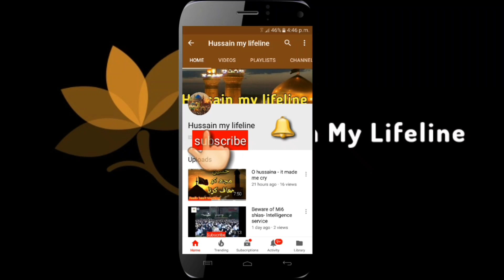Imam Mahdi a.s Es waqt bhi dunia main mojood hain.... daleel kya hai?|| Allama Syed Ali Raza Rizvi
Imam Mahdi a.s Es waqt bhi dunia main mojood hain. daleel kya hai? by Allama Syed Ali Raza Rizvi